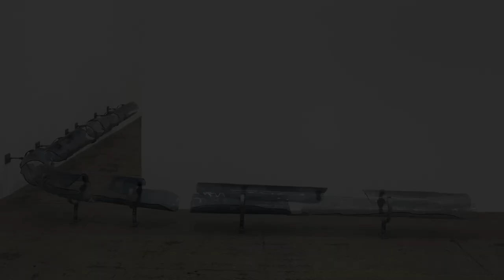Nairy Baghramian – 2022 Nasher Prize Laureate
The Nasher Sculpture Center announces Nairy Baghramian as the recipient of the 2022 Nasher Prize. Iranian-born German artist Nairy Baghramian's work addresses relationships between language, history, and the present, with internationally acclaimed installations that create a dialogue between architecture and the human body, as well as objects and their meaning.

ABOUT NAIRY BAGHRAMIAN
Nairy Baghramian is a German citizen born in 1971 in Iran. She is a visual artist living and working in Berlin since 1984. Her work has been the subject of monographic exhibitions in an array of institutions, including GAM, Galleria d'arte Moderna, Milan (2021), MUDAM, Luxembourg (2019); Festival d’ Automne á Paris at École des Beaux-Arts (2018); Museo Reina Sofia, Madrid (2018); SMK, Copenhagen (2017); Walker Art Center, Minneapolis (2016); S.M.A.K, Ghent (2016); Museo Tamayo, Mexico City (2015); Museo Serralves, Porto (2014); the Art Institute of Chicago (2014); Serpentine Gallery with Phyllida Barlow (2010); Studio Voltaire London (2009); Kunsthalle Basel (2006). Baghramian also participated at Venice Biennale (2019 and 2011); Yorkshire Sculpture International (2019); Documenta 14 in Kassel and Athens (2017), Skulptur Project Muenster (2017 and 2007); Lyon Biennale (2017); Glasgow International Festival of Visual Art, Scotland (2012); and the Berlin Biennale, Germany (2014 and 2008).

Baghramian was a nominee of the Hugo Boss Prize 2020 and has been the recipient of the Malcolm-McLaren-Award with Maria Hassabi (2019); the Zurich Art Prize (2016); the Arnold-Bode Prize, Kassel (2014); the Hector Prize, Kunsthalle Mannheim (2012); and the Ernst Schering Foundation Award (2007). Her works are held in institutional collections including the Museum of Modern Art, New York; San Francisco Museum of Modern Art; San Francisco, Solomon R. Guggenheim Museum, New York; Walker Art Center, Minneapolis; Tate Modern, London; MUDAM, Luxembourg; Tamayo Museum, Mexico City; Jumex Museum, Mexico City; and the Art Institute Chicago. Upcoming solo exhibitions of Nairy Baghramian include Secession, Vienna AT, 2021; and Carré d’Art, Nîmes, France, April 2022. Baghramian will be the subject of a long-planned solo exhibition at the Nasher Sculpture Center, unaffiliated with the Nasher Prize, in fall 2022.

ABOUT THE NASHER PRIZE
Now in its sixth year, the Nasher Prize is an international award for sculpture, established to honor a living artist who elevates the understanding of sculpture and its possibilities. Baghramian will be presented with an award designed by Renzo Piano, architect of the Nasher Sculpture Center, at a ceremony in Dallas on April 2, 2022.